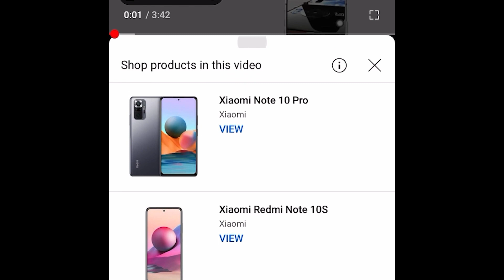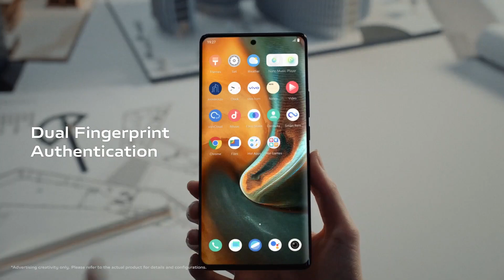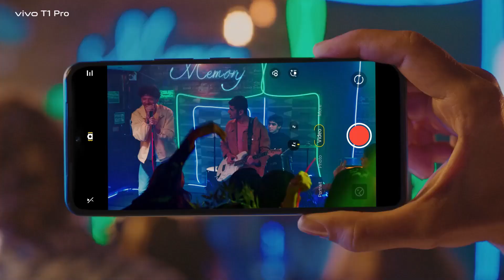VIVO V25 PRO - 6000 mAh Battery,150Camera, 8GB Ram, 256GB, 5G, Ultra HD, Price, Specs Get a Website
vivo
vivo s1
vivo y12
vivo y15
vivo s1 pro
vivo v19
vivo y91
vivo v17
vivo z1 pro
vivo v15
vivo y11
vivo v17 pro
vivo y19
vivo v9
vivo v15 pro
vivo y17
vivo y50
vivo y30
vivo u20
vivo x50
vivo v11
vivo y20
vivo s1 price
vivo u10
vivo z1x
vivo v11 pro
vivo y93
vivo v20
vivo 1820
vivo y95
vivo y81
vivo y71
vivo v5
vivo x50 pro
vivo v7
vivo y91i
vivo y53
vivo 1904
vivo z1
vivo nex 3
s1 pro
vivo 1606
vivo y83
vivo v15 price
vivo z1 pro price
vivo y90
vivo v9 pro
v17 pro
y15
vivo 17
vivo 1901
vivo 1906
vivo 1811
vivo 17 pro
vivo 1724
vivo mobiles
vivo 19
vivo u20 price
vivo 1610
vivo y17 price
y11
vivo y 30
v17
vivo price
vivo phones
z1 pro
vivo 1803
vivo y51
y19
vivo y55
vivo 1812
vivo 1801
vivo 1814
vivo y20 price
vivo y9
s1 vivo
vivo nex
vivo v5s
vivo u10 price
vivo v12
vivo v11 price
vivo 1816
vivo y